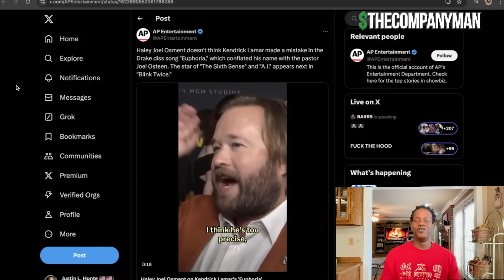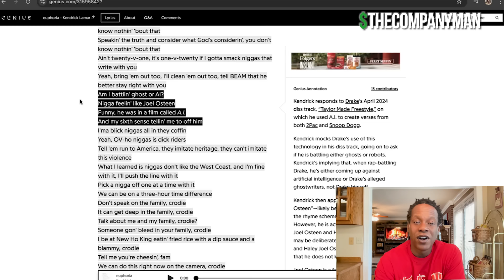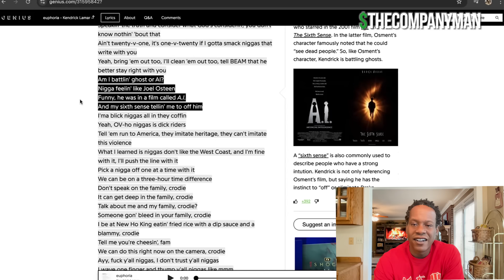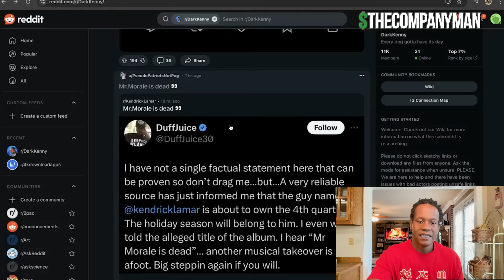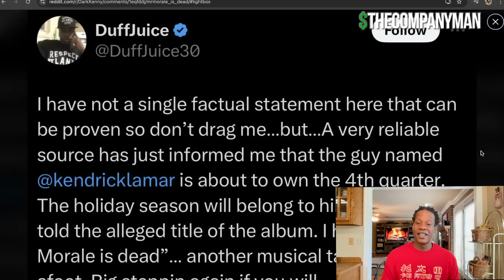Haley Joel Osment Reacts To Kendrick Lamar Euphoria Reference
Actor Haley Joel Osment shares his reaction to being included in Kendrick Lamar's scathing diss track, Euphoria.